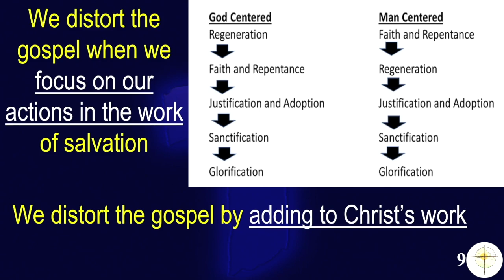The Gospel Romans 3:10 28 Tim Taylor